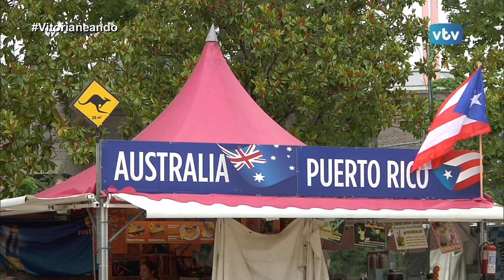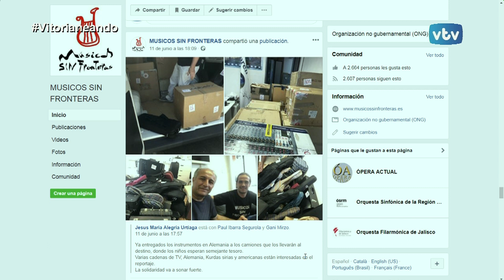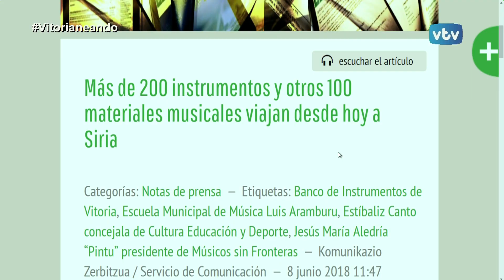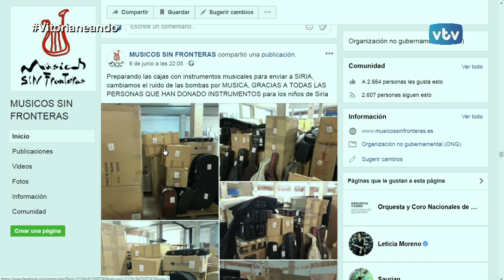VITORIANEANDO Día de la Música solidaria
Celebramos este 21 de junio en el Festival de las Naciones, el día de la Música, música solidaria en este caso. Hablamos con Jesús María Alegría “Pintu” presidente de "Músicos sin Fronteras"